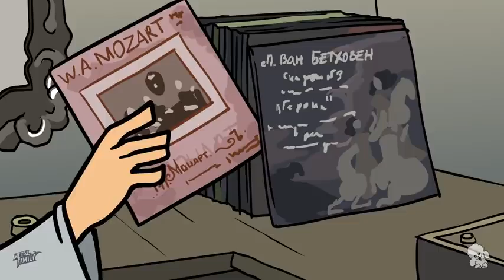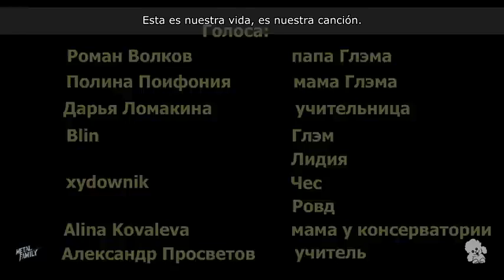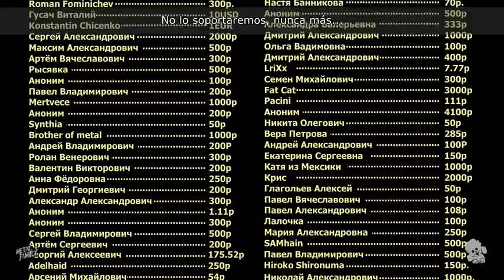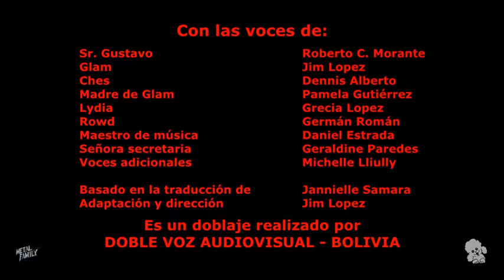familia metal capítulo 9